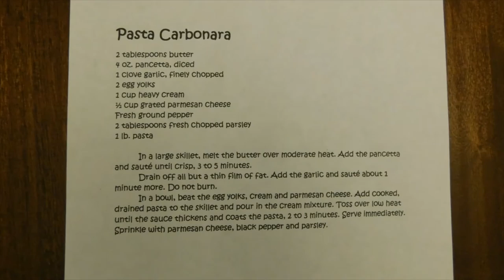Pasta Carbonara Home Vlog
Homemade Pasta Carbonara
Home Vlog
December 2021

Basic Pasta Dough

2 cups flour plus ½ cup reserved
3 large eggs

1. In a large bowl, measure the 2 cups flour and create a well.
2. Break three eggs into a small bowl, making sure no bits of egg shell are in there.
3. Pour the eggs into the well in the flour.
4. With a fork, carefully pull the flour from the walls into the center, gradually mixing the flour and egg.
5. When the mixture becomes less sticky, knead the mixture into a ball. Knead until well mixed and firm but not sticky. Divide the dough into 6 small balls, about the size of a large golf ball.
6. Start your pasta machine on the rollers farthest apart. Run the pieces through the rollers, about six times on the widest section, folding the pasta top to bottom or side to side to achieve a long sheet slightly narrower than the machine rollers. Continue to roll the sheets through the rollers with ever diminishing settings until you achieve the thickness you wish, usually the smallest or second smallest setting. For ravioli, you will have 6 sheets of pasta. For noodles, use the pasta machine to cut noodles.
7. Pile pasta loosely on wax paper with a dusting of additional flour.
8. Cook pasta in rapidly boiling salted water for about 4 minutes. (Longer for ravioli, about 6 to 8 minutes.) When it floats to the top it is finished. Makes 6 servings.

Pasta Carbonara
2 tablespoons butter
4 oz. pancetta, diced
1 clove garlic, finely chopped
2 egg yolks
1 cup heavy cream
½ cup grated parmesan cheese
Fresh ground pepper
2 tablespoons fresh chopped parsley
1 lb. pasta

 In a large skillet, melt the butter over moderate heat. Add the pancetta and sauté until crisp, 3 to 5 minutes.
 Drain off all but a thin film of fat. Add the garlic and sauté about 1 minute more. Do not burn.
 In a bowl, beat the egg yolks, cream and parmesan cheese. Add cooked, drained pasta to the skillet and pour in the cream mixture. Toss over low heat until the sauce thickens and coats the pasta, 2 to 3 minutes. Serve immediately. Sprinkle with parmesan cheese, black pepper and parsley.